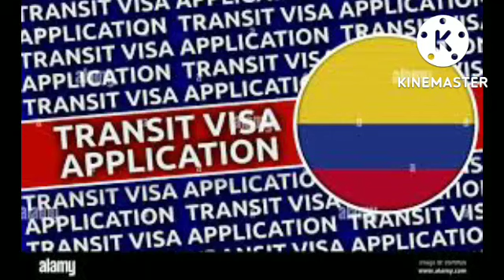Tout sa'w dwe konnen pou evite pran refus pou viza tranzit Colombie an.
Pou evite pran refus pou viza tranzit Colombie an ou dwe respekte tout etap mwen esplike nan video sa a.

Men lis dokiman ou ap bezwen pou demand viza tranzit Colombie an.

1- Une photo en format jpeg
2- Une copie de la page d'identité du passeport en format PDF.
3- Lettre de motivation en espagnole
4- Itinéraire de voyage
5- Réservation d'hôtel pour la Colombie et celle du Belize
6- Attestation bancaire
7- Frais du visa de transit  $ 50 payable 2 façons. en ligne ou physiquement
8- Frais de service en cas vous solliciteriez notre assistance  $ 100